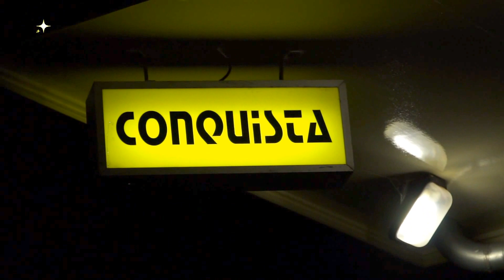Sint Maarten Limmen 2013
Sint Maarten zingen bij Conquista in Limmen 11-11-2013